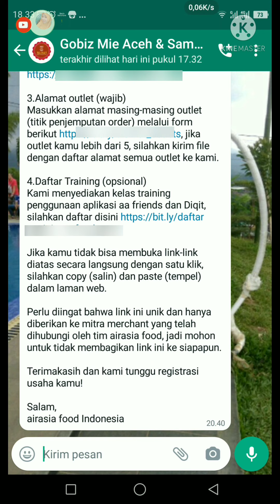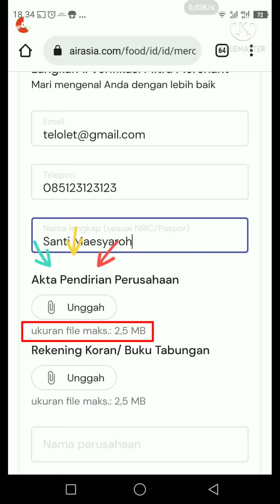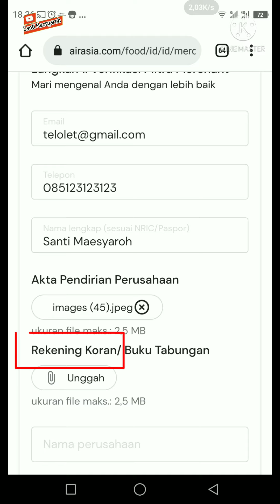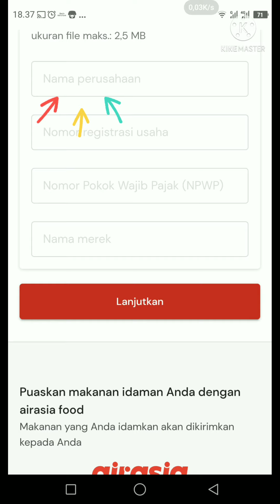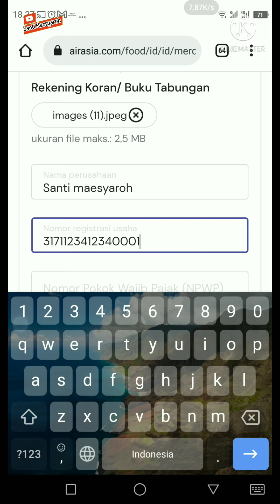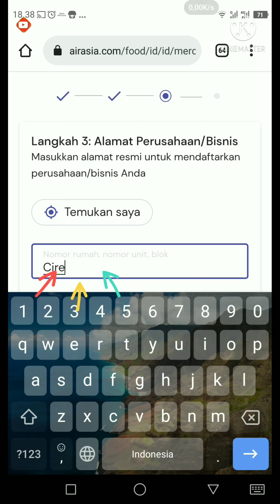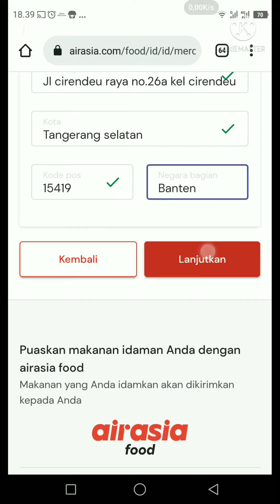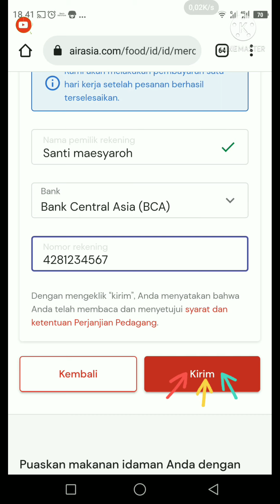Langkah Selanjutnya Setelah Daftar Airasia Food || Tutorial Airasia Food Penjual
tahap selanjutnya setelah daftar Airasia Food tahap pertama

langkah selanjutnya setelah daftar airasia food
cara mengisi formulir registrasi airasia food tahap 2
cara isi formulir registrasi airasia food tahap 2
cara pengisian formulir registrasi airasia food tahap 2
tutorial pengisian formulir registrasi airasia food tahap 2
cara mengisi formulir registrasi mitra merchant airasia food tahap 2
cara isi formulir registrasi mitra merchant airasia food tahap 2
langkah 1 verifikasi mitra merchant airasia food
solusi jika belum punya akta pendirian perusahaan saat daftar airasia food merchant
solusi jika tidak punya akta pendirian perusahaan saat daftar airasia food merchant
cara mengisi akta pendiriaan perusahaan saat daftar airasia food merchant
cara mengisi akta pendiriaan perusahaan saat mengisi formulir mitra merchant airasia food
cara mengisi akta pendiriaan perusahaan untuk daftar airasia food usaha perseorangan
cara mengisi akta pendiriaan perusahaan untuk daftar airasia food merchant perseorangan
cara upload akta pendiriaan perusahaan untuk daftar airasia food usaha perseorangan
cara upload akta pendiriaan perusahaan untuk daftar airasia food merchant perseorangan
cara upload rekening untuk daftar merchant airasia food jika tidak punya buku rekening
solusi upload rekening untuk daftar merchant airasia food jika tidak punya buku rekening
cara lain upload rekening untuk daftar merchant airasia food jika tidak punya buku rekening
cara mengisi nama perusahaan saat daftar airasia food merchant
cara mengisi nama perusahaan saat mengisi formulir mitra merchant airasia food
cara mengisi nama perusahaan untuk daftar airasia food usaha perseorangan
cara mengisi nama perusahaan untuk daftar airasia food merchant perseorangan
solusi jika belum punya nama perusahaan saat daftar airasia food merchant
solusi jika tidak punya nama perusahaan saat daftar airasia food merchant
cara mengisi nomor registrasi usaha saat daftar airasia food merchant
cara mengisi nomor registrasi usaha saat mengisi formulir mitra merchant airasia food
cara mengisi nomor registrasi usaha untuk daftar airasia food usaha perseorangan
cara mengisi nomor registrasi usaha untuk daftar airasia food merchant perseorangan
solusi jika belum punya nomor registrasi usaha saat daftar airasia food merchant
solusi jika tidak punya nomor registrasi usaha saat daftar airasia food merchant
cara mengisi nomor NPWP saat daftar airasia food merchant
cara mengisi nomor NPWP saat mengisi formulir mitra merchant airasia food
cara mengisi nomor NPWP untuk daftar airasia food usaha perseorangan
cara mengisi nomor NPWP untuk daftar airasia food merchant perseorangan
solusi jika belum punya NPWP saat daftar airasia food merchant
solusi jika tidak punya NPWP saat daftar airasia food merchant
cara mengisi alamat perusahaan/bisnis saat daftar airasia food merchant
cara mengisi alamat perusahaan/bisnis saat mengisi formulir mitra merchant airasia food
cara mengisi alamat perusahaan/bisnis untuk daftar airasia food usaha perseorangan
cara mengisi alamat perusahaan/bisnis untuk daftar airasia food merchant perseorangan
cara mengisi alamat saat daftar airasia food merchant
cara mengisi alamat saat mengisi formulir mitra merchant airasia food
cara mengisi alamat untuk daftar airasia food usaha perseorangan
cara mengisi alamat untuk daftar airasia food merchant perseorangan